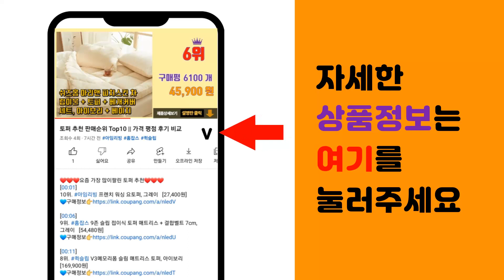프린터 추천 판매순위 Top10 || 가격 평점 후기 비교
❤️❤️❤️요즘 가장 많이팔린 프린터 추천❤️❤️❤️

[00:01]
10위. 삼성전자 컬러 레이저 프린터, SL-C513 [165,310원]

[00:06]
9위. 브라더 3세대 무한 잉크젯 복합기 DCP-T420W [199,000원]

[00:11]
8위. 브라더 잉크젯 복합기 DCP-T720DW [264,620원]

[00:16]
7위. 브라더 잉크젯 복합기 MFC-T920DW [369,000원]

[00:21]
6위. 캐논 가정용 WiFi PIXMA 잉크젯 복합기, MG3090 [62,000원]

[00:26]
5위. 삼성전자 가정용 WiFi 무선 컬러 잉크젯 복합기 SL-J1780W + 잉크 [116,240원]

[00:31]
4위. 삼성전자 컬러 레이저 무선지원 프린터, SL-C513W [170,240원]

[00:36]
3위. 삼성전자 흑백 레이저 프린터, 토너포함_정품 [89,750원]

[00:41]
2위. 삼성전자 컬러 잉크젯 복합기 SL-J1680 + 잉크 [68,900원]

[00:46]
1위. 캐논 무한 무선 잉크젯 복합기 G3910 [164,000원]